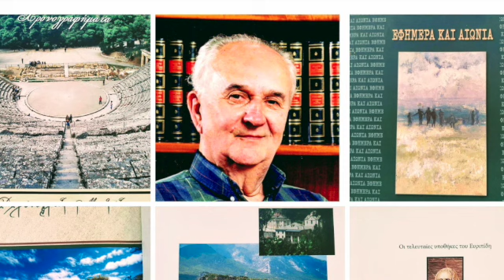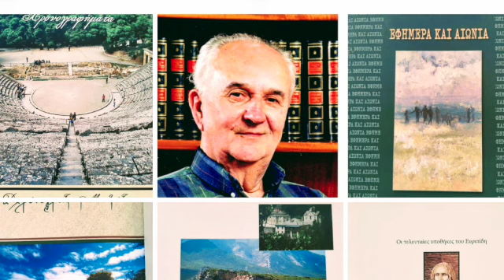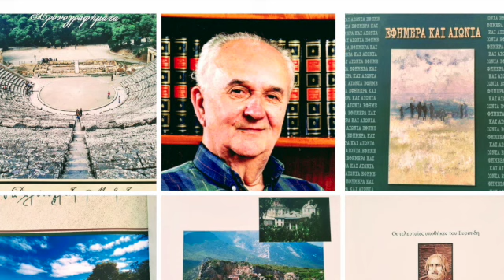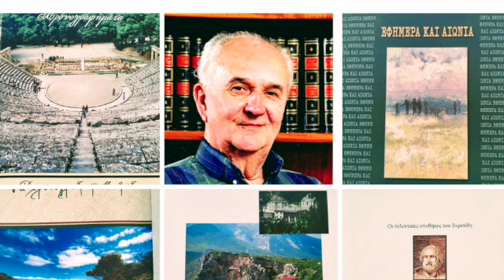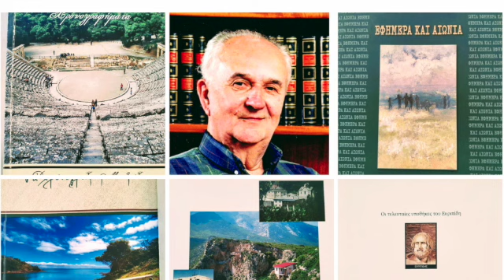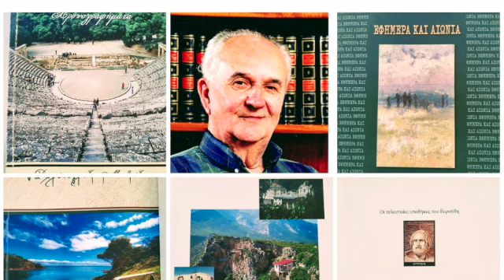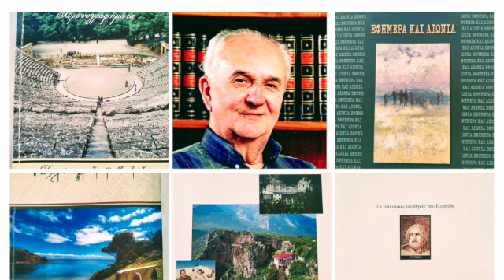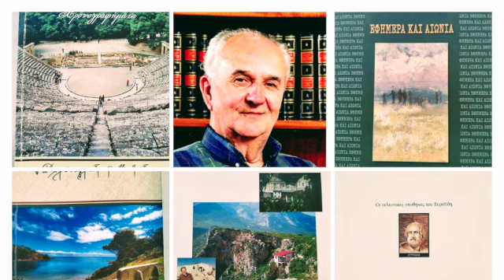Αισχύλου Ορέστεια Α'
Αυτό το βίντεο αφορά Ταινία μου 11